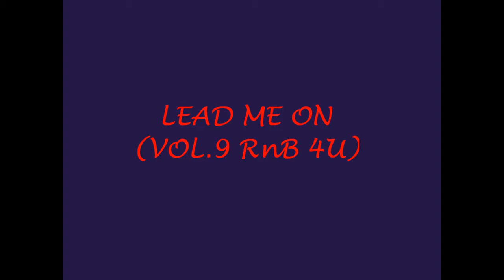Lil Eddie : Lead Me On (RnB 4U)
Made using Youtube Movie Maker.
I DO NOT take ANY CREDITS or anything that used in the video.

LEAD ME ON (VOL.9 RnB 4U)

Artist : Lil Eddie